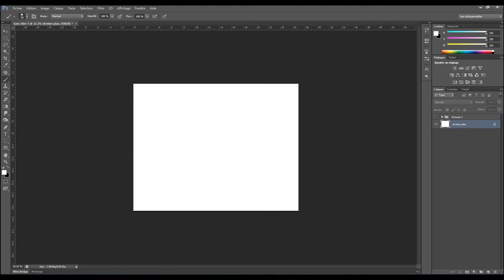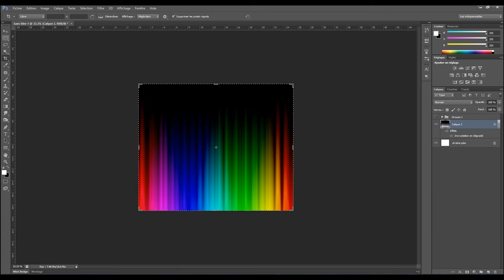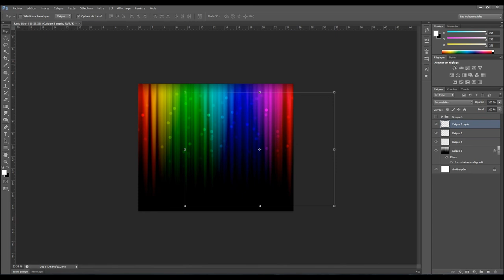How to creat easy abstract on photoshop